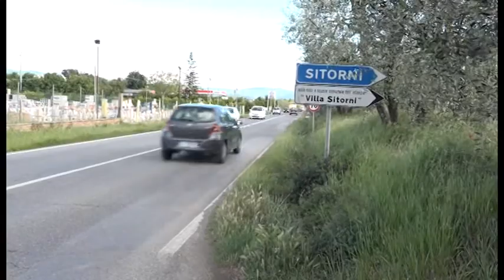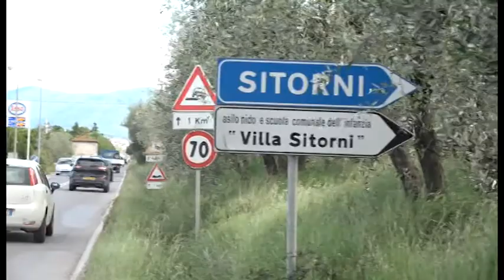Sos Arezzo Tv - Regionale 71, tratto pericoloso nel bivio per Sitorni